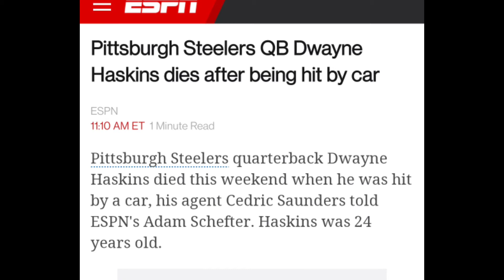RIP Dwayne haskins🙏🏿🙏🏿